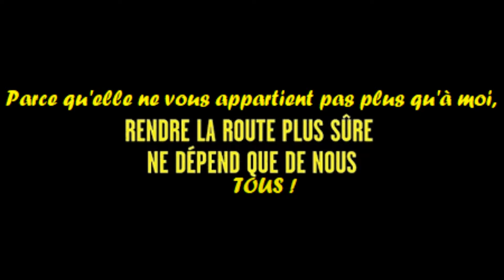Des risques multiples : collisions évitées, passages forcés, mous des cuisses... Quelle semaine !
Dans cet extrait vidéo, nous nous opposerons à des dangers publics puissance mille (et je ne pense pas abuser) ! Je crois... Qu'on régresse et que la fin de notre monde, tel que nous le connaissons, est imminente ; sinon pourquoi se compoter comme des primates ?!

Pour les quelques textes de loi, c'est dans les extraits vidéo, pour les musiques, c'est juste en-dessous ! ;)

Musiques :

- V2 - (I want to) Change the world. Générique d'intro Inuyasha.
- Mori Naoya - Yuuzora no Kamihikouki. Générique de fin Hajime No Ippo.